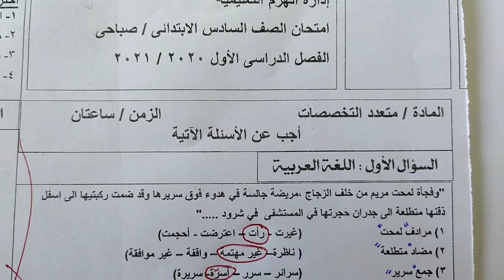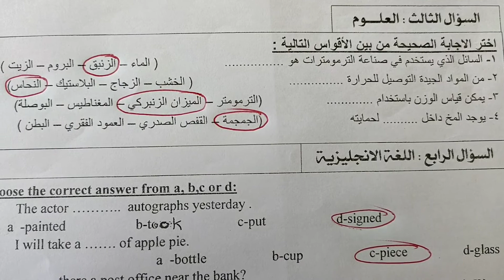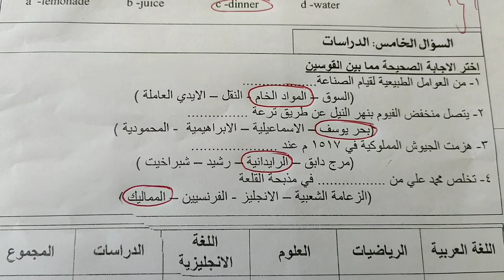اجابة امتحان متعدد التخصصات للصف السادس ترم أول ( إدارة الهرم)